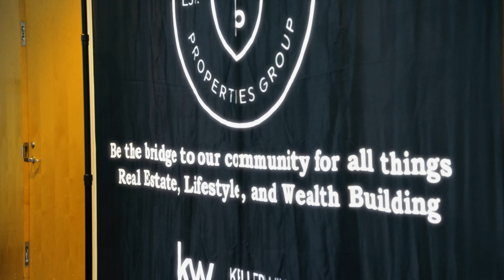Ownercon 2023 Recap Video